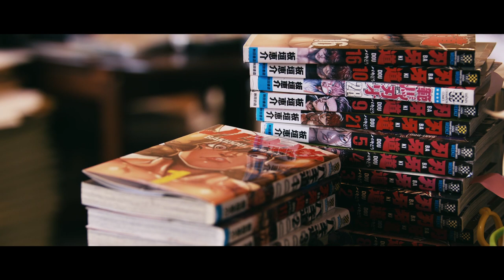ADVENTURE KING 板垣恵介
たくさんの本が積み重なった先生のアトリエで目についた一冊の本。
林真理子著「野心のすすめ」は私（編集長山本）も以前読んで気になっていた本だった。今回はその一冊をキッカケとし、展開されたインタビューである。

——流れ星が消える前に願い事を言えるくらい、自分がなにをやりたいのか常に明確に生きる——　漫画家 板垣恵介 の「野心」とは

ADVENTURE KING 板垣恵介 フルインタビューはコチラ▶▶▶

Interview/ text: Makiko Yamamoto
Photo: Taro Washio
Video: Hiro Mitsuzuka
Location: Atelier of Keisuke Itagaki